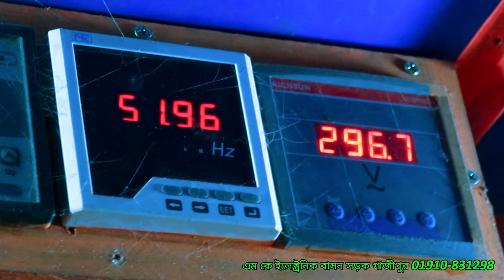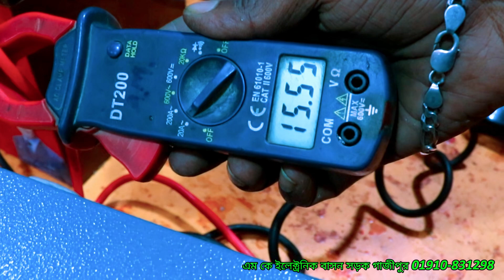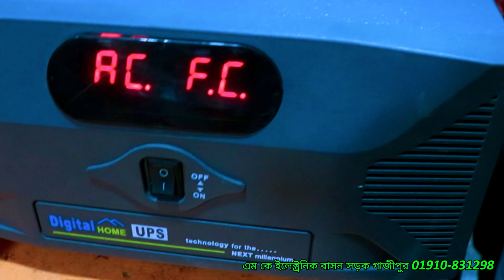এবার পূরণ হবে সবার চাহিদা | সাধ্যের মধ্যে আইপিএস | আইপিএস এর দাম | IPS price in Bangladesh.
এবার পূরণ হবে সবার চাহিদা | সাধ্যের মধ্যে আইপিএস | আইপিএস এর দাম | IPS price in Bangladesh. 600VA IPS price, 1000VA IPS price, 800VA IPS price, 1000VA IPS price in Bangladesh wholesale.

এখানে 600 ভিএ 800 ভিএ 1000 ভিএ 1200 ভিএ  নতুন আইপিএস কমদামে বিক্রয় করা হয়। যারা আইপিএস কিনতে ইচ্ছুক অবশ্যই নিচের ঠিকানায় যোগাযোগ করুন।
এখানে যে সব ধরনের ট্রান্সফরমার পাওয়া যায়, তার মধ্যে উল্লেখযোগ্য হচ্ছে ইউপিএস এর পুরাতন ট্রান্সফরমার, ৮ টেম্পিয়ার ১০ এম্পিয়ার ও ১৫ এম্পিয়ার।
তাছাড়া ট্রান্সফারমারের বিভিন্ন ধরনের কোর বিক্রি করা হয়, নিকটস্থ মালগুলো যোগাযোগ করতে অবশ্যই নিচে যোগাযোগের নাম্বার দেওয়া হলো।

পুরাতন ইউপিএস বিক্রি করা হয়।
এম কে ইলেক্ট্রনিক বাসন সড়ক গাজীপুর 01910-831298

যেকোনো পণ্যের বিজ্ঞাপন দিতে যোগাযোগ করুন